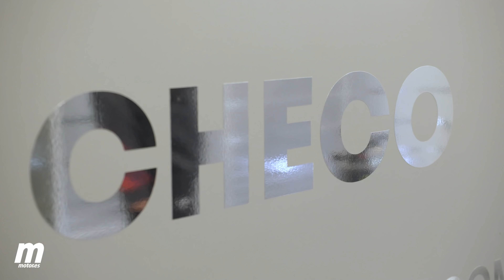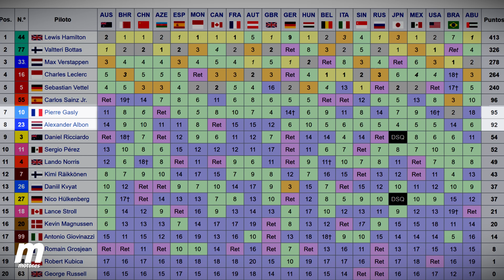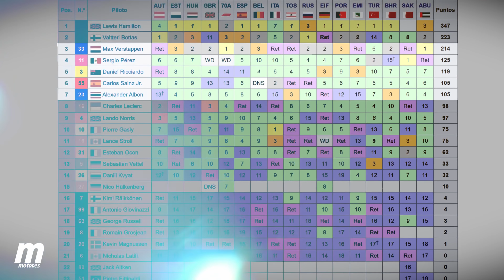¿Hasta donde puede llegar CHECO PÉREZ con RED BULL? ¿Peligra Mercedes? | Opinión F1 2021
El fichaje 'in extremis' de Sergio Pérez por Red Bull ha generado mucha expectación. En este vídeo analizamos al detalle cuáles son las aspiraciones del mexicano para esta temporada, qué fue de los pilotos que le precedieron, así como si el equipo Red Bull tiene ahora posibilidades reales de batir a Mercedes de forma consistente.